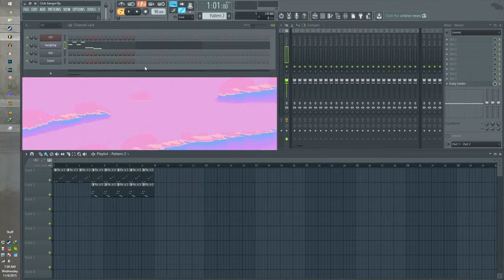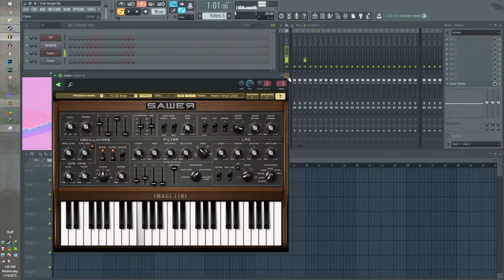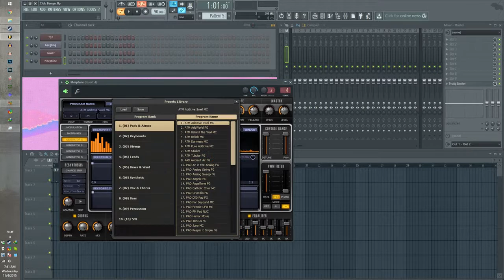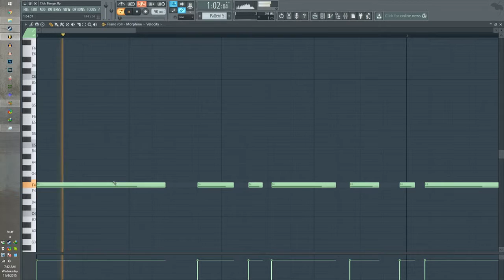club banger tutorial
tutorial banger club